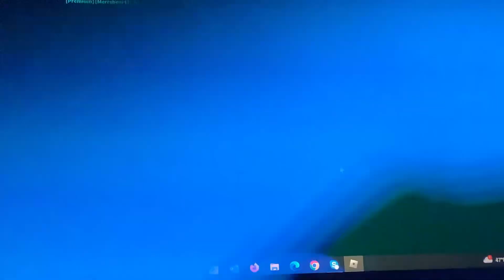Where I hid from my friend